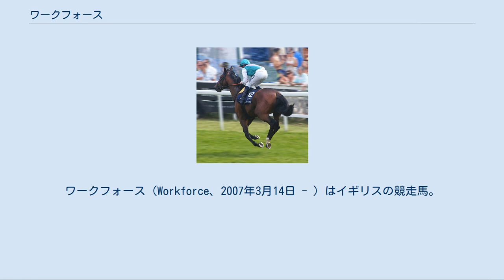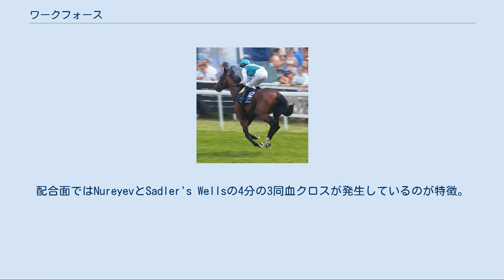ワークフォース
ワークフォース（Workforce、2007年3月14日 - ）はイギリスの競走馬。
おもな勝ち鞍は2010年のダービーステークス、凱旋門賞。
 9月のグッドウッド競馬場のメイドンでデビュー。
最後の直線で馬群の隙間を縫うようにして鋭く伸び、6馬身差で圧勝したそのデビュー戦の内容が高く評価され、2010年クラシック戦線の有力候補に名を連ねた。
続いてオータムステークス (G3) に向かう計画もあったが、結局2歳時は1戦のみで翌年に備えることとなった。
 2000ギニー、ダービーともに、前売りで上位人気となっていたワークフォースだが、結局2000ギニーには出走せず、ダンテステークスから始動することになった。
そのダンテステークスでは、ケープブランコから3馬身4分の1差の2着に敗れた。
関係者は、キャリアの浅さによる幼いレースぶりと、堅すぎた馬場を敗因に挙げている。
この敗戦により、陣営はダービーへの出走を一時的に保留としたが、1週前の追い切りでの満足いく動きを見て、ダービー出走を決めた。
こうして迎えたダービーでは、最後の直線で一頭だけ異次元の末脚を繰り出し、7馬身差で圧勝した。
勝ちタイムの2分31秒33は、従来のレコードタイムを1秒近く更新する驚異的なものであった。
騎手を務めたライアン・ムーアはこれがダービー初制覇となった。
 ダービー制覇後、古馬との初対戦となったキングジョージ6世&クイーンエリザベスステークスでは単勝オッズ1.7倍の1番人気に推されたが、見せ場なく5着に敗れた。
その後ぶっつけで凱旋門賞に出走し、最後の直線で馬群に包まれたものの内から追い込み、ナカヤマフェスタとの叩き合いの末にアタマ差で勝利した。
ブリーダーズカップ・ターフには出走登録をしたものの、馬場状態が堅すぎる (Firm) と判断し、出走を取り消した。
 4歳初戦となったブリガディアジェラードステークスに単勝2.0倍の1番人気で出走、ポエットに1馬身差で勝利した。
エクリプスステークスではソーユーシンクの2着、続くキングジョージ6世&クイーンエリザベスステークスではナサニエルの2着に敗れる。
その後ぶっつけで連覇のかかった凱旋門賞に出走、後方からレースを進めたが直線で伸びることなく12着という結果に終わった。
このレースを最後に引退した。
 競走馬引退後は社台グループに売却され、2012年より種牡馬となり、社台スタリオンステーションで繋養された。
 2016年12月、アイルランドに売却されて次年から同国のノックハウススタッドで繋養されることが報じられた。
 ※馬場状態： Fm=Firm, GF=Good to Firm, Gd=Good, GS=Good to Soft, VS=Very Soft ※タイム欄のRはレコード勝ちを示す。
 セントレジャーステークスとパークヒルステークスは距離が約2900m、ロワイヤリュー賞は2500m、グレートヴォルティジュールステークスは約2400mと、母系はスタミナ色が強い。
配合面ではNureyevとSadler's Wellsの4分の3同血クロスが発生しているのが特徴。